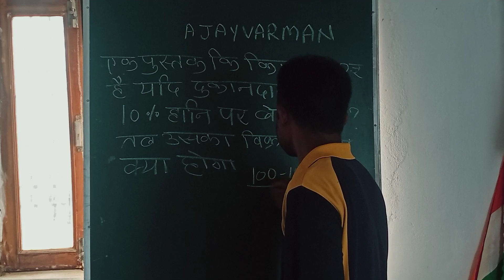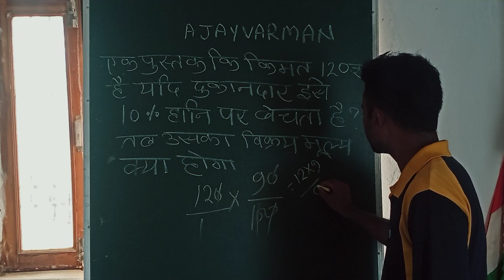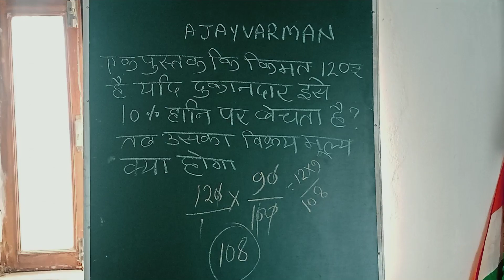प्रतिशत वाले लाभ और हानि एक सवाल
प्रतिशत वाले लाभ और हानि एक सवाल कैसे हल करें आसान तरीके से maths @ajayvarman